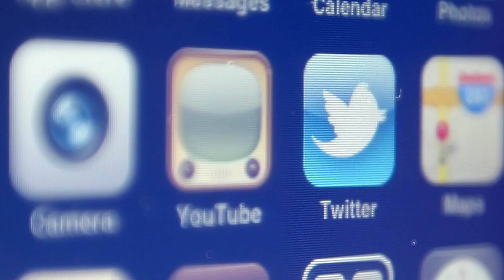Twitter to X: Why Elon Musk rebranded the social networking platform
Elon Musk has replaced Twitter’s bird logo with an “X”.

The Tesla and SpaceX founder, who bought the social media platform in October, set the new logo live on Monday 24 July.

It is the latest move in a series of major alterations to Twitter since Musk’s takeover.

“Soon we shall bid adieu to the Twitter brand and, gradually, all the birds”, he tweeted, 24 hours before the change went live.

“Larry the Bird” had been Twitter’s emblem since its creation in 2006.

The “X” has long been an obsession of Musk’s and is his name for an “everything app” that he has pledged to launch at some point in the future.